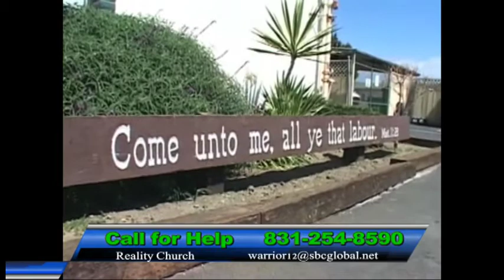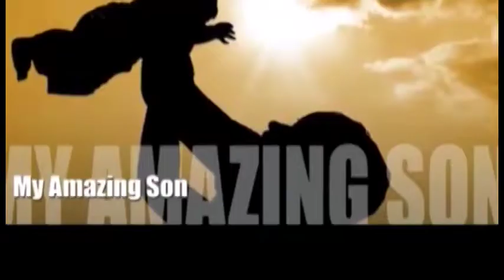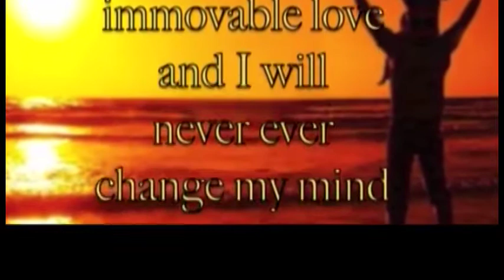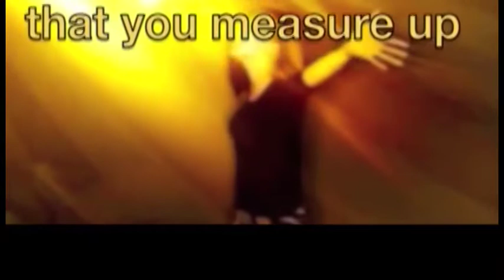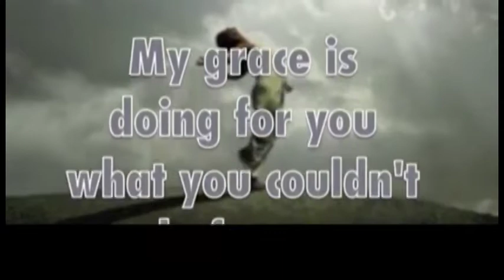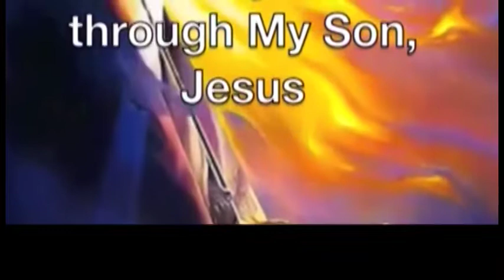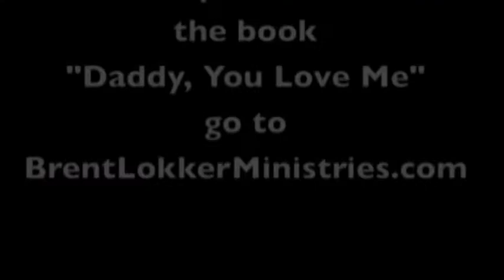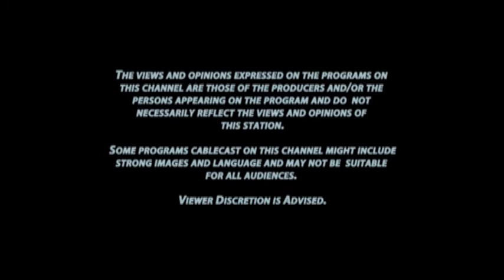Worship Dance by Poppy in Santa Cruz